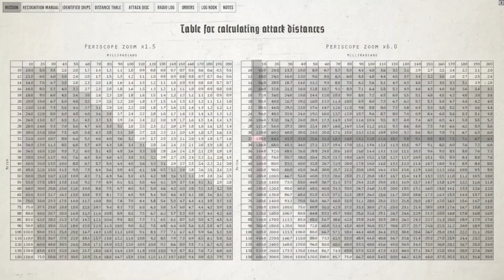Wolfpack - BP Crew auf hoher See #001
🐺 Wolfpack | German | Multiplayer | Bavarian Pilot Crew 🌊

Erlebe mit der Bavarian Pilot Crew die packende Welt von Wolfpack! Tauche ein in die realistische WWII-U-Boot-Simulation und stelle dein Können als Teil einer erfahrenen Multiplayer-Crew unter Beweis. Gemeinsam meistern wir gefährliche Missionen und formen ein starkes Wolfsrudel, das zwischen 1939 und 1945 jede Herausforderung annimmt. ⚓

📖 Über Wolfpack:
Wolfpack ist eine hochrealistische WWII-Koop-Simulation, bei der eine Crew von Spielern die Atmosphäre eines deutschen U-Boots hautnah erlebt. Spieler übernehmen gemeinsam Stationen wie Navigation, Torpedokontrolle oder Kommunikation und schließen sich als Wolfsrudel zusammen, um Missionen mit unterschiedlichen taktischen Herausforderungen erfolgreich zu bewältigen.

🎮 Suchbegriffe:
Wolfpack Gameplay, German Wolfpack, Multiplayer U-Boot Sim, WWII Koop Simulation, Bavarian Pilot Crew, Wolfpack Deutsch, realistische U-Boot Spiele, WWII Wolfsrudel, Kriegsmarine Simulator

👉 Vergiss nicht:

Das Video zu liken 👍
Die Glocke zu aktivieren 🔔
🐋 Bereit für das Abenteuer unter Wasser? Wir sehen uns an Bord, Kapitäne! 🚢